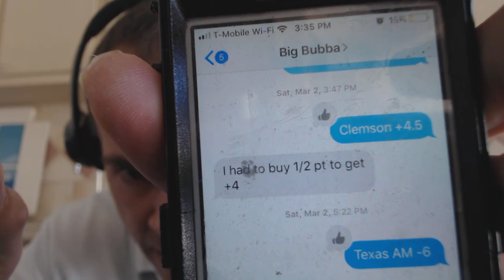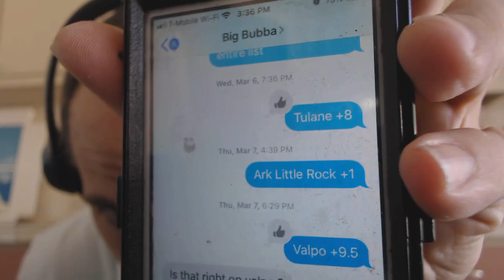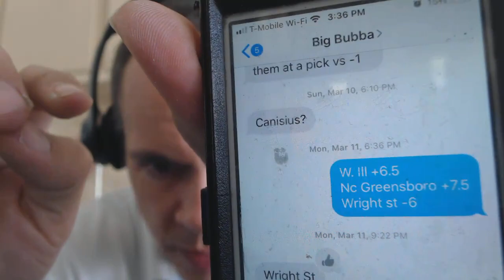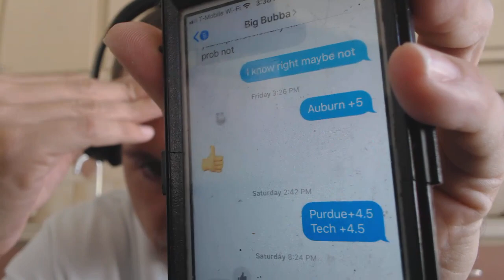NCAA Mens Final Four 2019 Predictions Mens Basketball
TEXT 281 WINNERS
NCAA 2019 Mens Final Four in Minneapolis MN. My final last bit of the season before TeamCassano begins the off season. My Final four picks: Auburn, Virginia, Texas Tech, and MY PICK Michigan State Sparty!!! teamCassano for March Madness 33-21 ATS. Joey Cassano knows his mens college basketball picks against the spread.